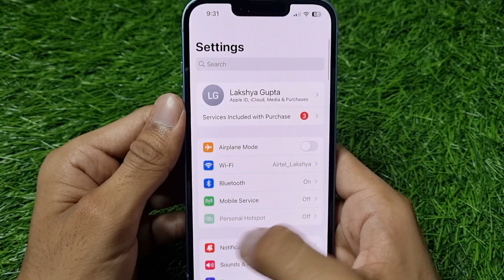How To Show Notifications Preview On Lock Screen In iPhone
1) how to show notifications preview on lock screen in iphone
2) how to show iphone lock screen notification preview